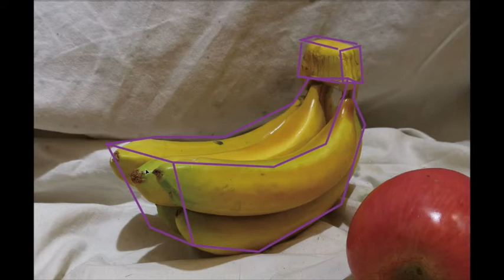SOTA (SG) Apply online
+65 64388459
50 East Coast Roxy Square Rd #02-43/37 S428769​
WE MUSICStUDIO & ART STUDIO